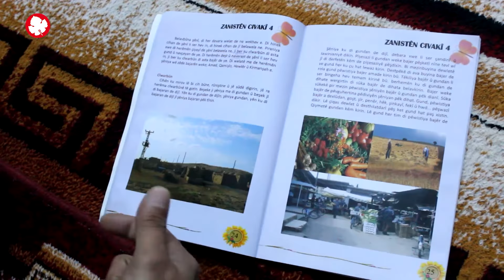نديم خضر عمر.. كردي يدرس اللغة العربية في القامشلي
يسترجع ذكريات شبابه في بدايات مراحله التدريسية الأولى، حين بدأ العمل كـ "وكيل" في منطقة ضمّت غالبية عربية وكردية، بين تل براغ وتل حميس، في الجزيرة السورية